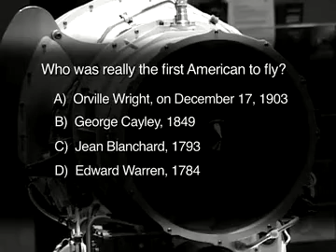NBAA 2006 Gala Cues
Not all video work is particularly flashy. Some of it, in fact, is downright practical.

Frequently we find ourselves generating subtle background assets for live events that support the content and enhance the visual value of a live show  like the clips sampled here from NBAAs 2006 Gala Awards Dinner.

Logos, award screens, motion graphics and even an hour-long on-screen trivia reel were all a part of our work on this show.